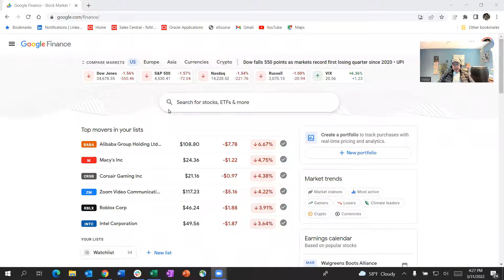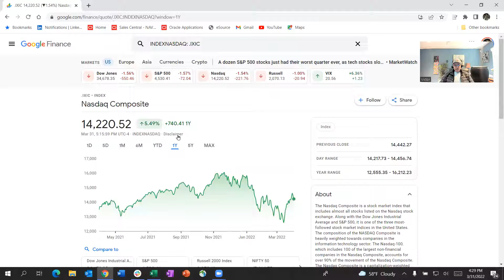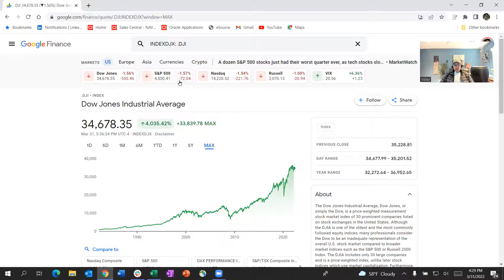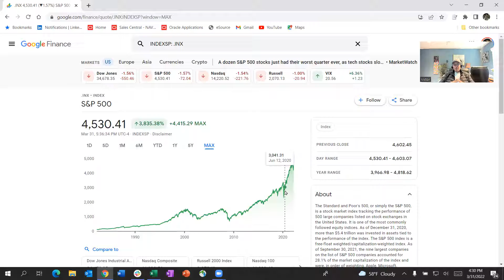Stock Pickers Market for Value Investor - March 31, 2022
Review of stock market in March and plan for April.

2022 will be a volatile year.  To outperform the S&P, investors will need to pick the right companies and actively manage their positions.

Diversification will enable investors to protect gains from the past years.

Bonds may perform well in 2022.